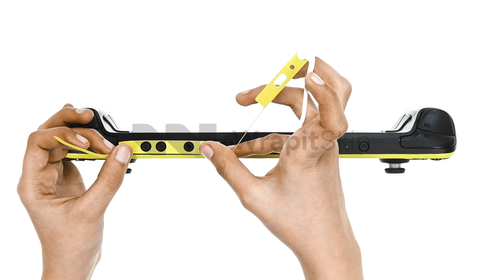How to Apply Skin on Steam Deck | Skin Installation | Wrapitskin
00:00 Steam Deck
08:41 Final Result